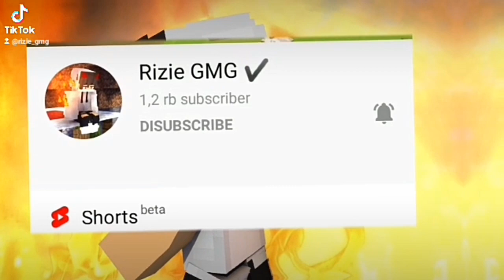maps craftman|||cara pasang map keluar dari penjara di craftman by STP_HARIS